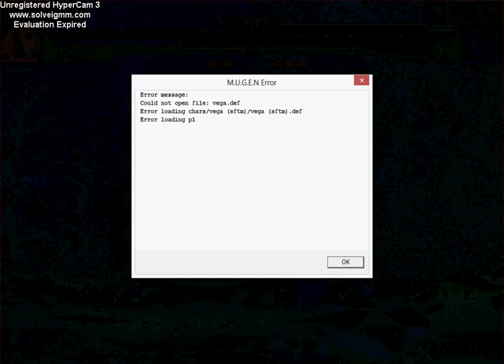Mugen Masterz vol.739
Street Fighter Movie pt2